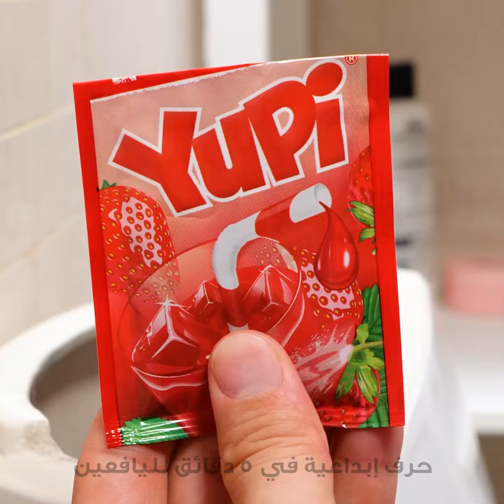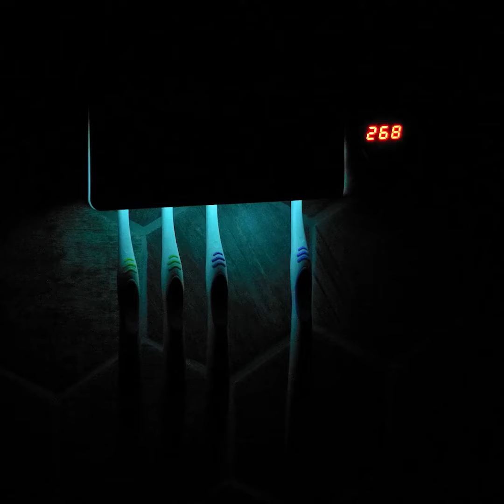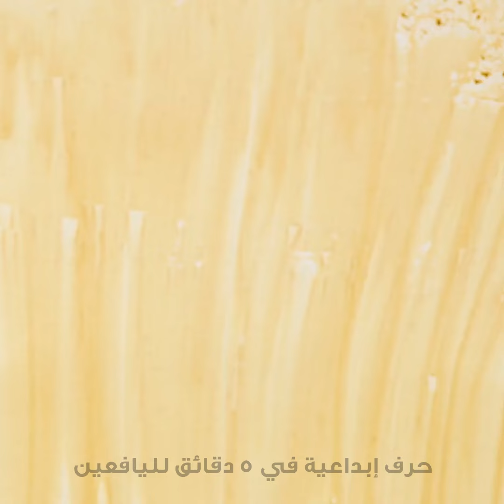أروع أدوات الحمام والخارقة لأية حالة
الطوابع الزمنية:
00:00 أدوات الحمام
06:50 منظف فرشاة الأسنان
09:13 خدعة معجون الأسنان
12:23 خدعة ذكية للاستحمام